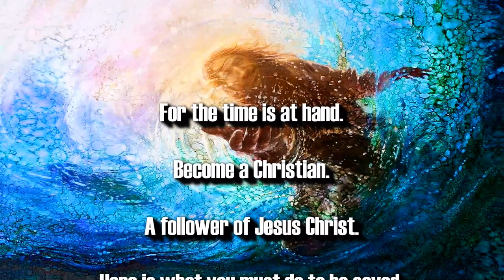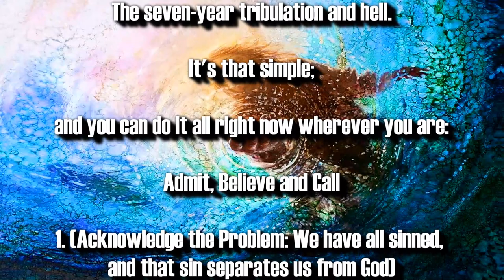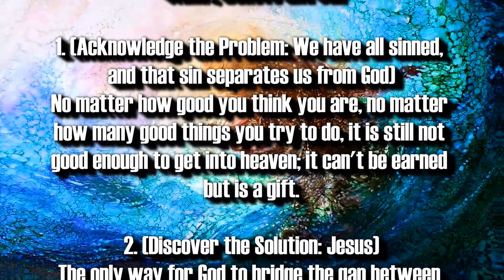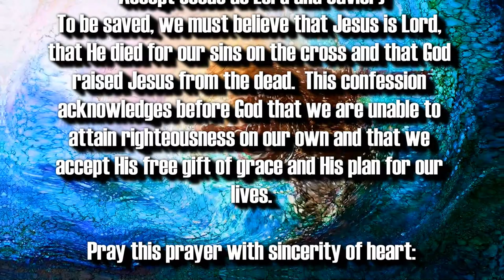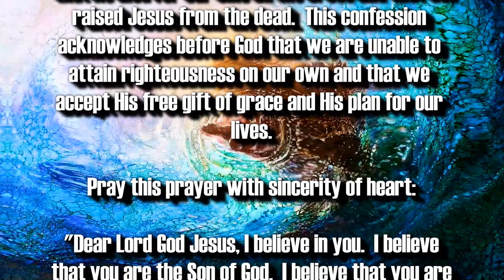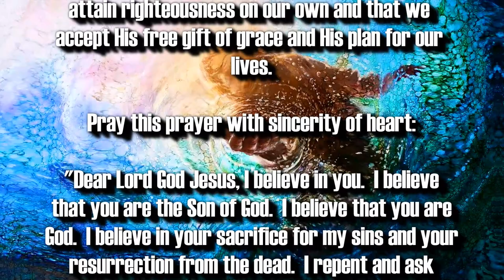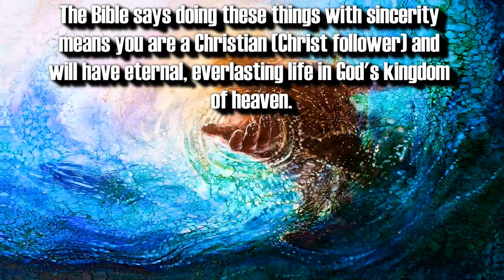BIBLE PROPHECY UPDATE: HEAR THE ENTIRE "GOSPEL OF JOHN" WITHOUT INTERRUPTION AND RECEIVE JESUS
1. (Acknowledge the Problem: We have all sinned,

2. (Discover the Solution: Jesus)

3. (Respond: Believe, Repent, Confess,
lives.

Pray this prayer with sincerity of heart:

receive, Amen."

of heaven.

(Ephesians 2:8-9)

scriptures:"

(John 14:6)

house."

(Acts 16:31)

Special Sound Effects:
ML 22 Production

Original Imagery:
Yongsung Kim

Scriptures:
Authorized King James Version